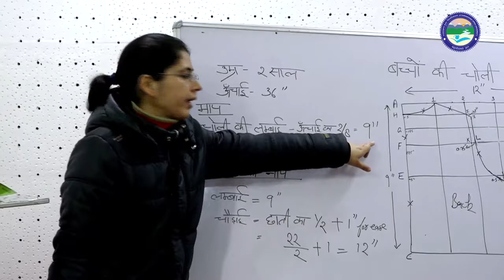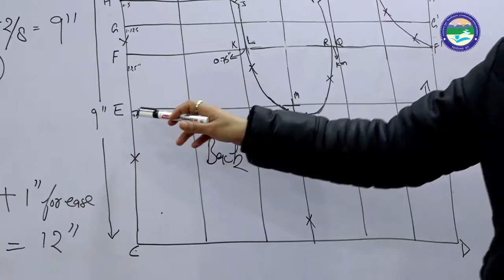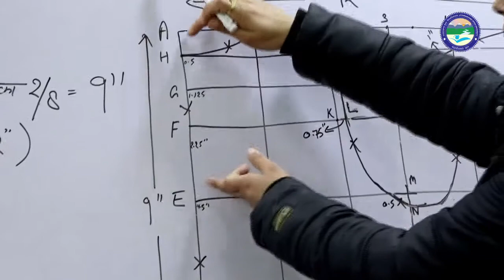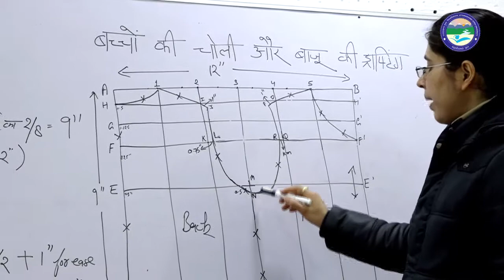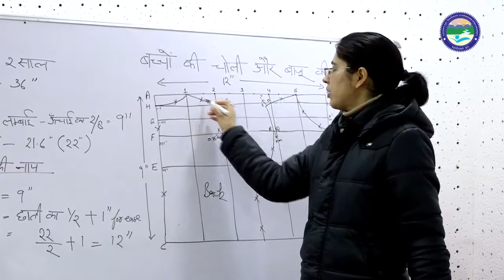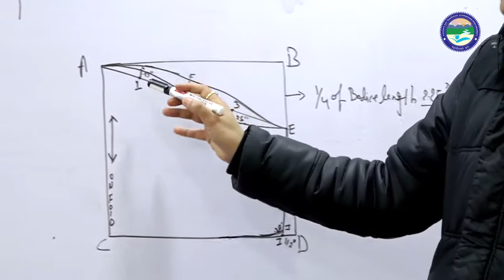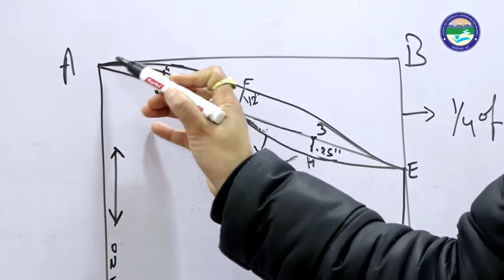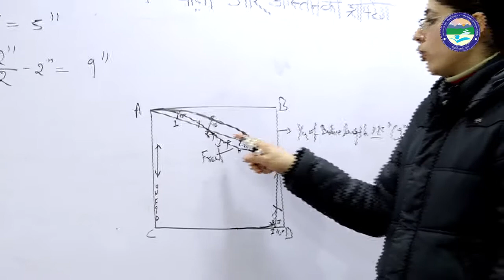परिधान डिजाइनिंग ड्राफ्टिंग